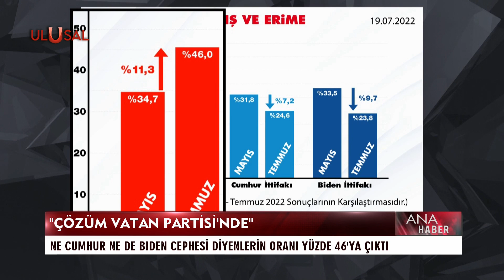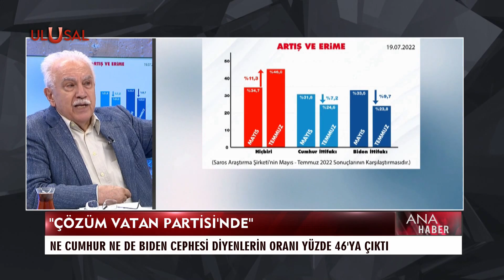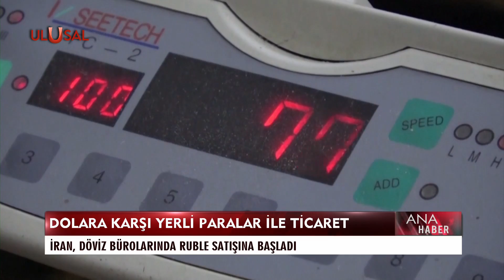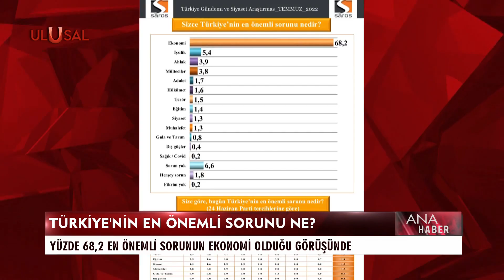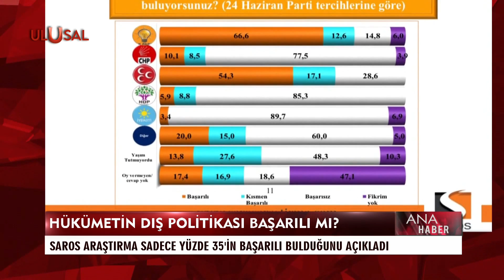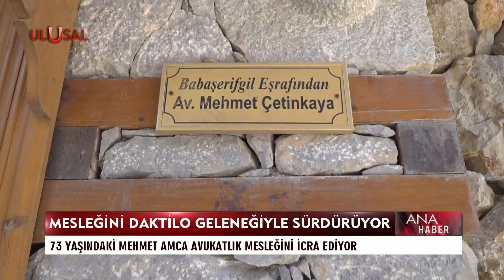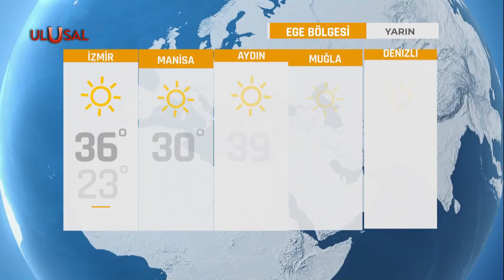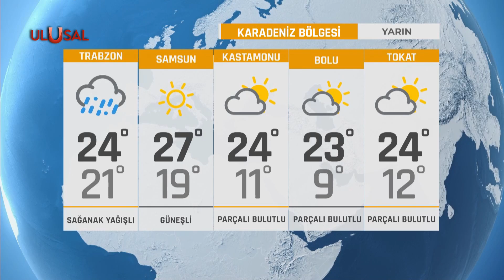Ana Haber - 20 Temmuz 2022 - Sinem Fıstıkoğlu - Gürkan Demir - Ulusal Kanal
Sinem Fıstıkoğlu'nun sunumuyla günün gelişmeleri Ulusal Kanal Ana Haber'de